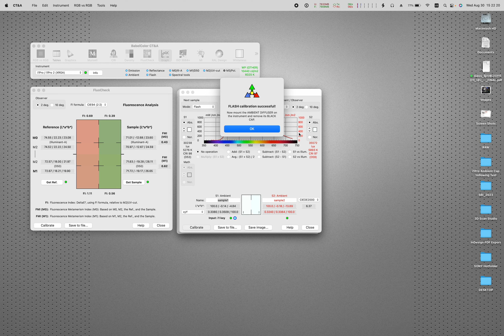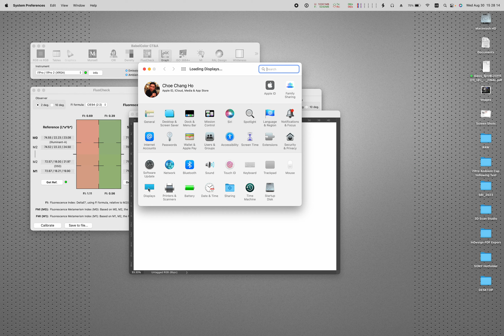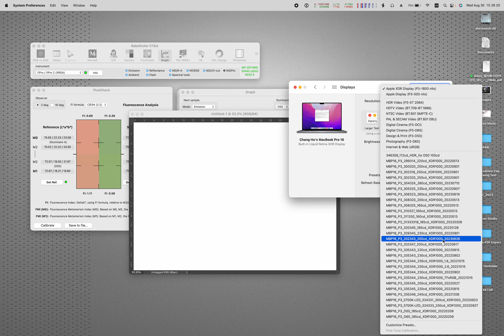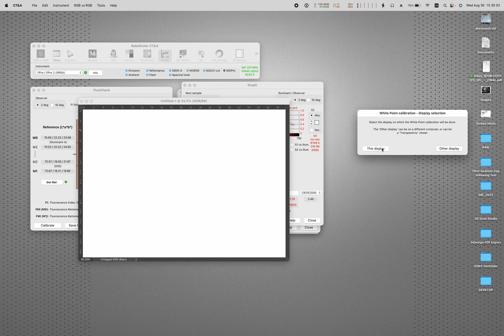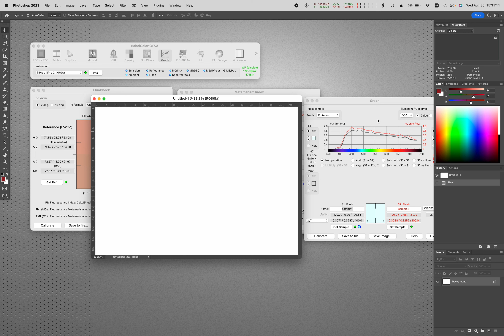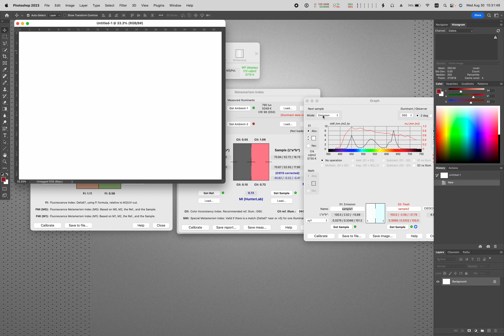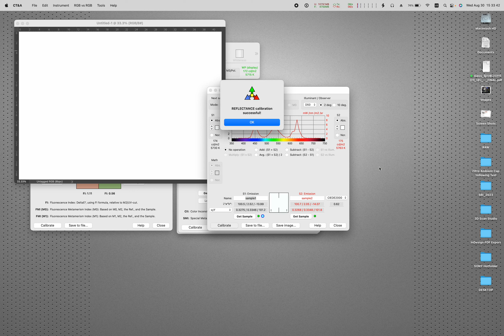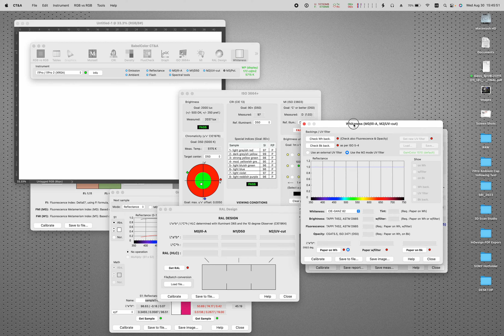Lectures on Color Management EP.25_BabelColor CT&A 3 FluoCheck/MI/Graph (KOR)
이 동영상에서는 바벨컬러 CT&A의 FluoCheck, Metamerism Index, Graph 툴을 설명합니다.

In this episode I explain about the CT&A FluoCheck, Metamerism Index, Graph tools.